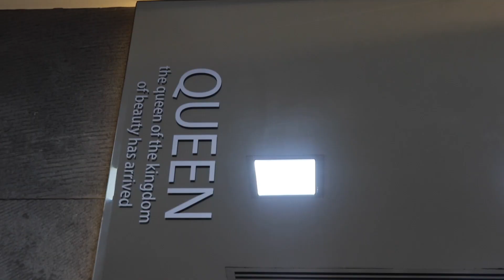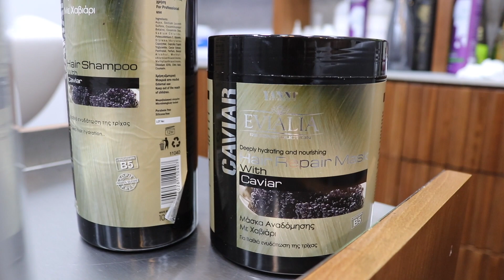INSIDE V.I.P. SALON IN ABU DHABI | Come get pampered with me! | Sandpit Wonders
Come get V.I.P treatment/pampering with me! First time to visit a Salon in almost 2 years! Glad I went to DolledUp UAE! Visit them now!